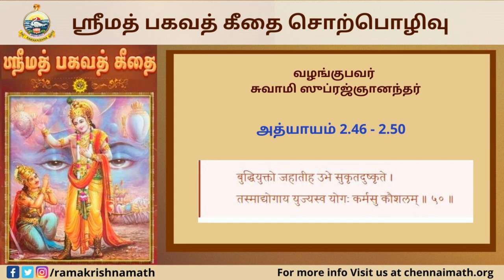13 Tamil Lecture on Srimad Bhagavad Gita (Ch. 2.46 to 2.50) by Swami Suprajnananda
Swami Suprajnananda gives a weekly discourse on Srimad Bhagavad Gita in Tamil language. This lecture held on June 18, 2022 at Ramakrishnananda Hall, Sri Ramakrishna Math Chennai covers Verses 46 to 50 of Chapter 2.

Attend live: Every Saturday at 05:30 pm at Ramakrishnananda Hall, Sri Ramakrishna Math Chennai.

Sri Ramakrishna Math, Chennai is a branch centre of Ramakrishna Math and Ramakrishna Mission,
Belur Math, Howrah, West Bengal.
Math Activites:
1) Daily worship, Vedic chanting, Sandhya arati, Bhajans, Spiritual retreats, Festival
celebrations, &amp; Birthday celebrations of Sri Ramakrishna, Sri Sarada Devi, Swami
Vivekananda &amp; other avatars,
2) Publication of scriptural texts, books on Ramakrishna-Vivekananda teachings, Vedanta,
Indian culture, and Self-improvement in Tamil and English languages,
3) Monthly Spiritual Magazines in English and Tamil,
4) Two Schools for economically backward students,
5) Yoga, Fine Arts, spoken Sanskrit/English/Hindi courses, Computer courses, and Personality
Development courses at Vivekananda Cultural Centre,
6) Charitable Dispensary and Diagnostic centre utilised daily by over 700 poor patients,
7) Free Rural Medical Camps,
8) Nursing Training for Rural girls
9) Rehabilitation of Leprosy Afflicted Persons